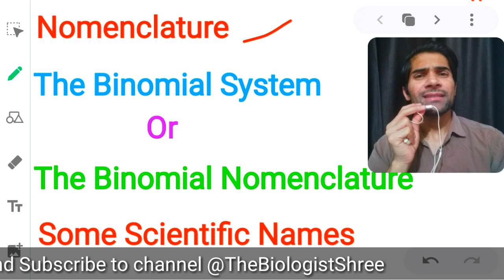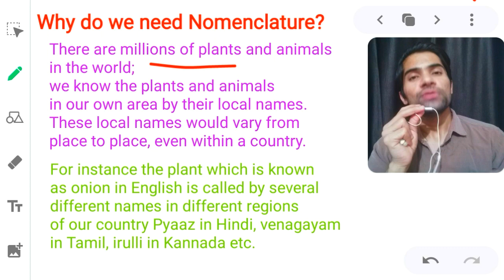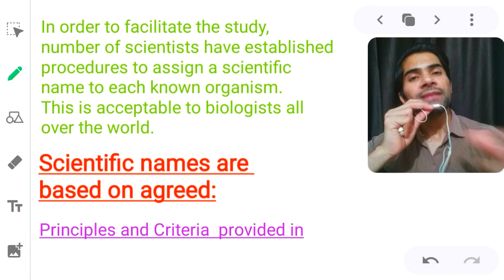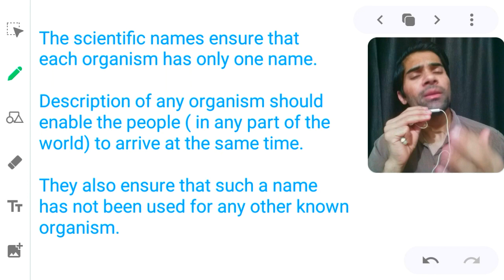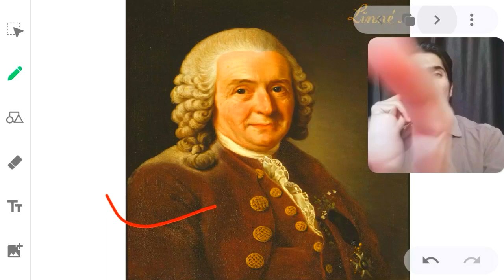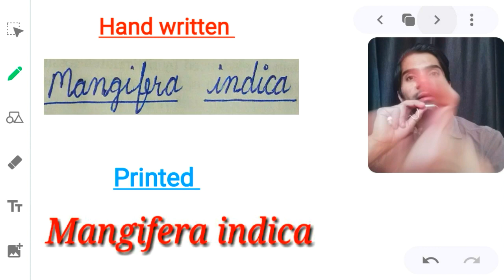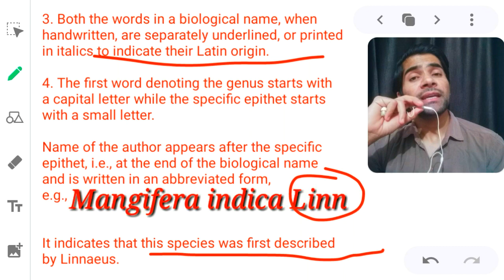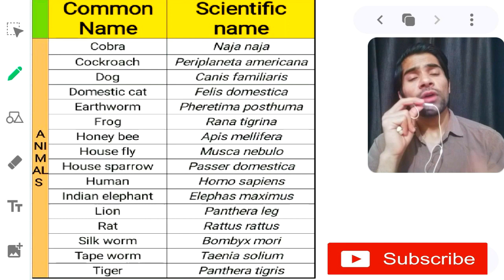Binomial System | Binomial Nomenclature | Class11 | Chapter-1 | The Living World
Hello Guy's,
In this video, I explained nomenclature, The Binomial System or Binomial Nomenclature.

Hope you will never get this type of video over YouTube as this gives super notes as well with correct serial wise explanation.
It is class XI video but IX class can also watch as they this chapter in their syllabus.

Previous topics related to this chapter get through this link👇🏻

Stay Home
Stay Safe